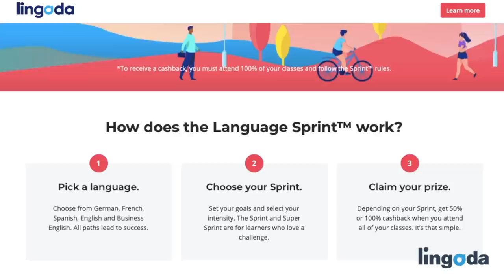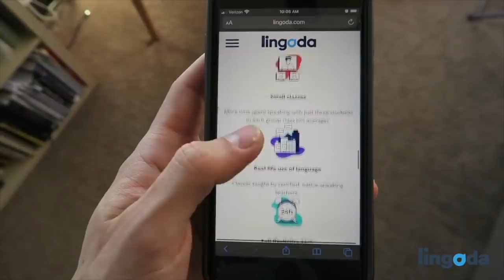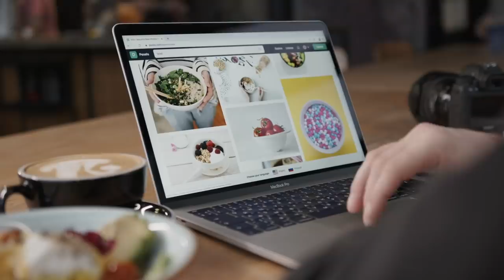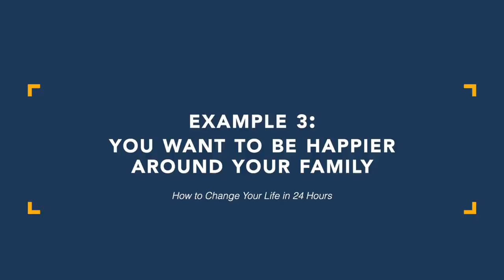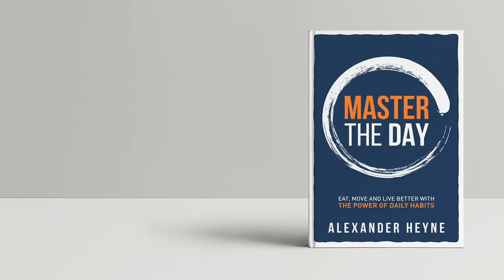How to Change Your Life in 24 Hours